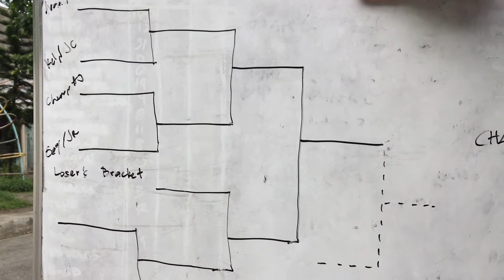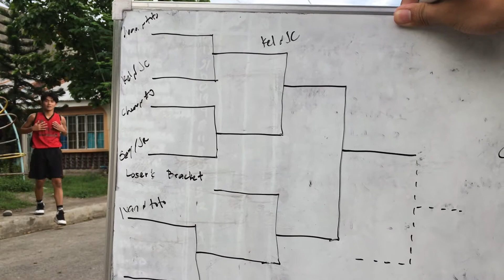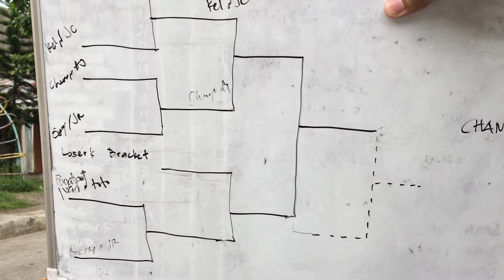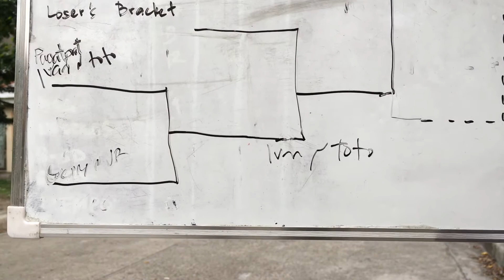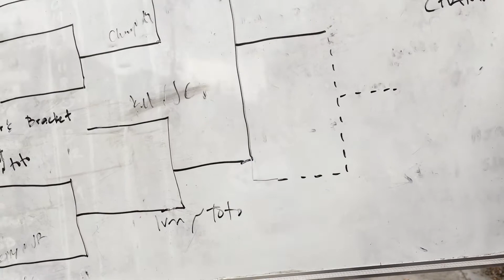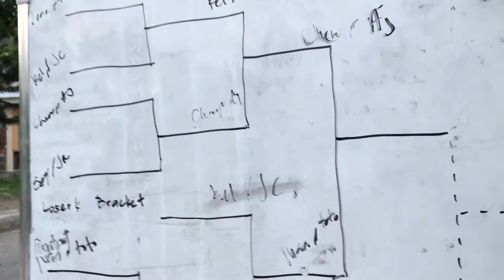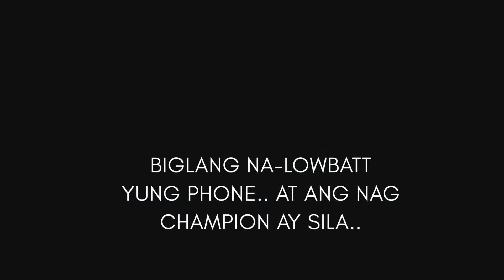NAGKAINITAN SA ONE DAY BASKETBALL LEAGUE | ESKINITA | UC BASKETBALL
How to : Improve your dribbling skills | Ball handling | Basketball workout | UC Basketball

Free basketball training, basketball drills, ball handling, and footwork. ( Full basketball workout )